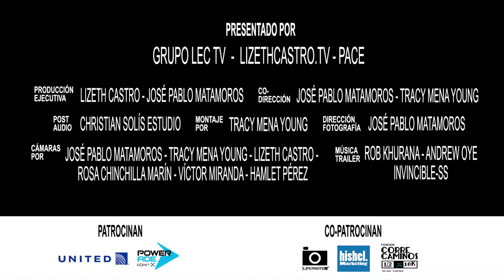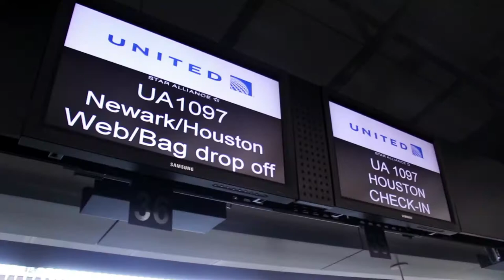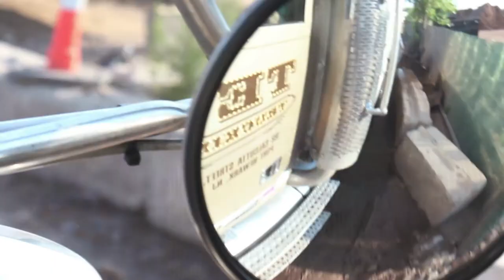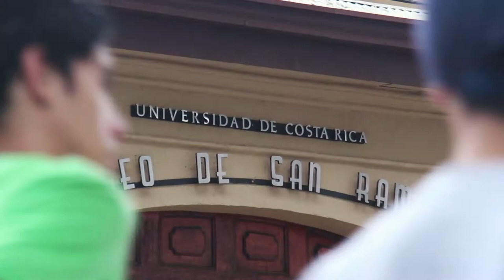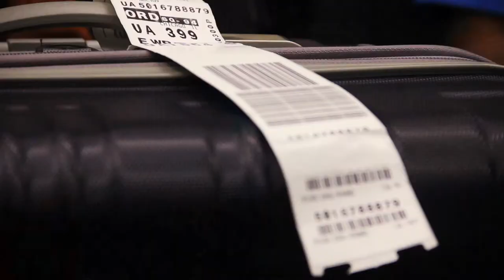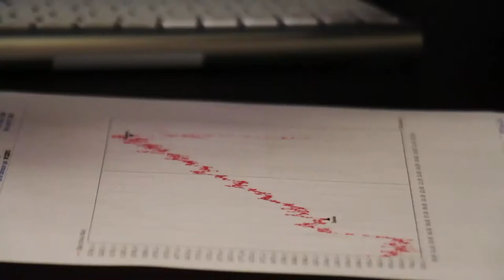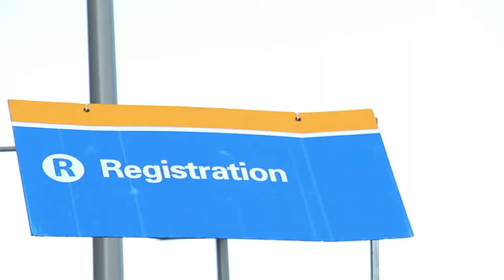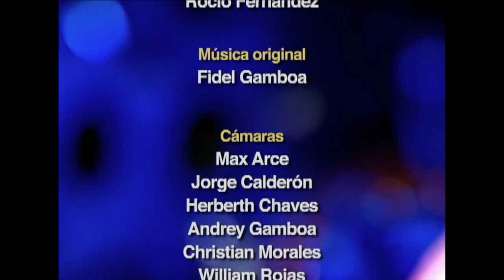Lunes de Cinemateca: Más allá de la meta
Presentamos el documental realizado por Tracy Mena y Jose Pablo Matamoroso que nos habla de la perseverancia de muchos atletas costarricenses que se preparan para la Maratón de Chicago.